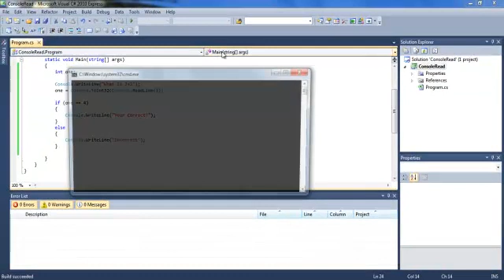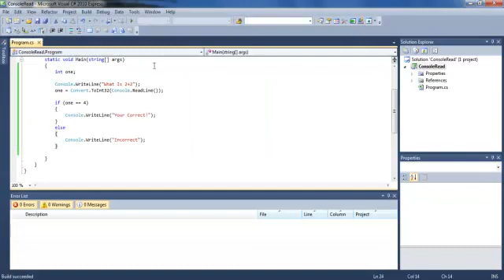C# Tutorial 2- Second Program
Console.ReadLine() reads the users input. Convert.ToInt32() converts a string to an integer.

Data types you can create (instantiate) are the following (a few data types):

integer- int
numbers with decimal point: double
words- string
single letter- char

Example of creating a variable:

int one;
char two;
double three;